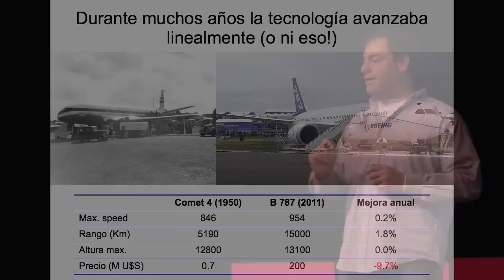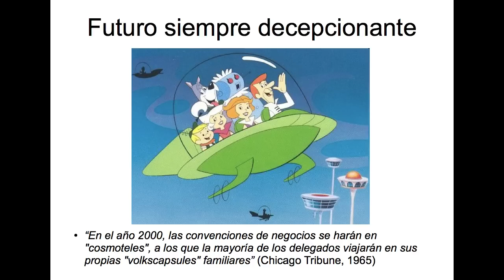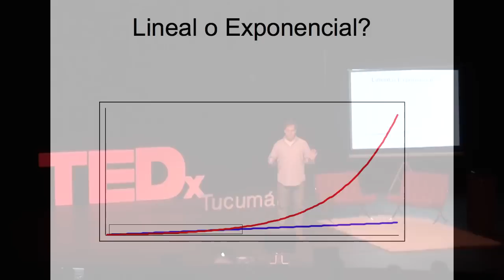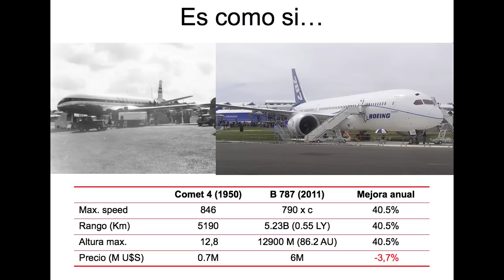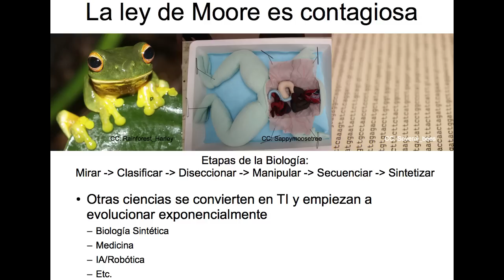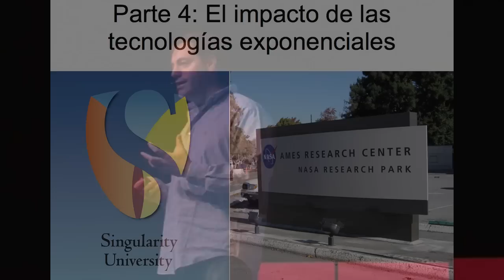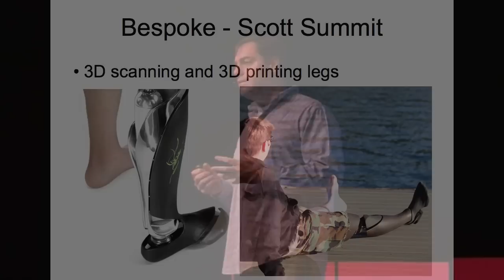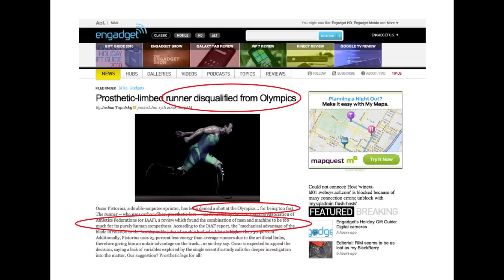TEDxTucuman-Santiago Bilinkis-El futuro del cuerpo ¿humano?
Se define a sí mismo como un emprendedor serial.

De chico quería ser inventor, pero por una serie de razones terminó estudiando economía. A poco de recibido, fundó Officenet.

Es adicto a la tecnología. Por eso, le encanta TED y se embarcó en armar el TEDxBuenosAires 2010.

Este año, integró el equipo organizador del TEDxRioDeLaPlata.

Su charla fue titulada: "El futuro del cuerpo ¿humano?" el pasado 20 de Mayo en el Teatro Orestes Caviglia, Tucumán - Argentina.

Créditos: Grabación y Edición por Pablo J. Salcedo - @ojoconclack